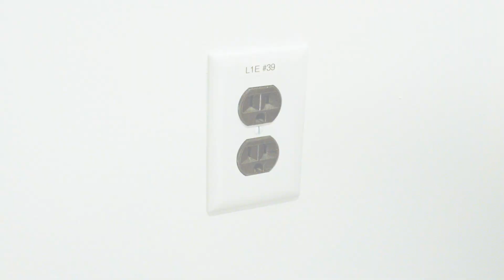Bundle Poly Studio R30+: installazione | Accessori | HP Support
Questo video mostra come installare e aggiornare il bundle Poly Studio R30+.